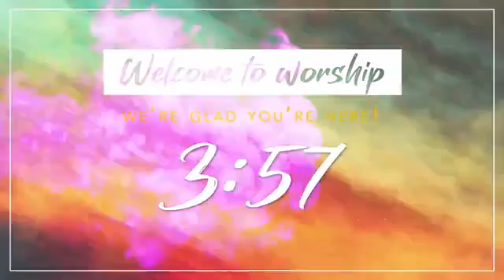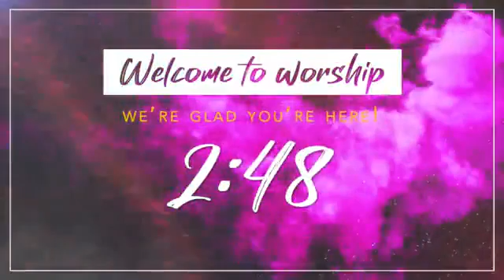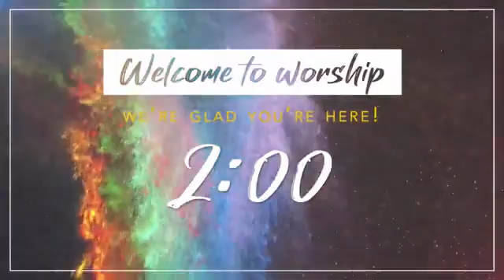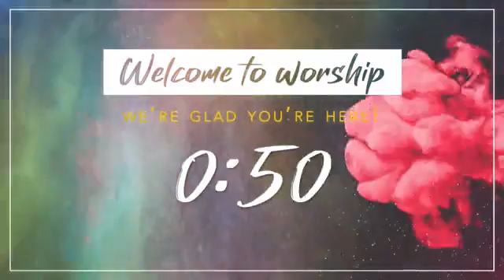The Trinity and the Spirit 9/12/21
Pastor Bill Johnson